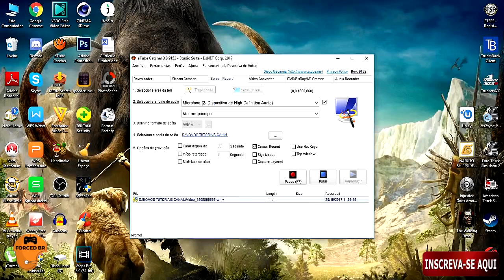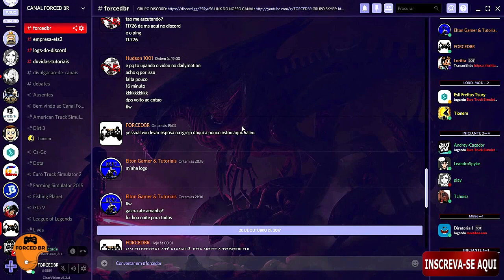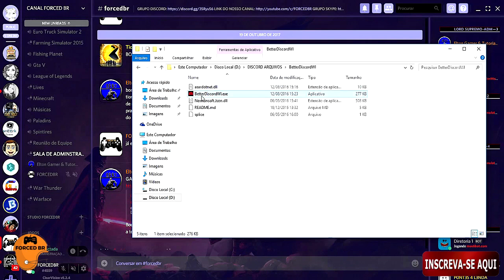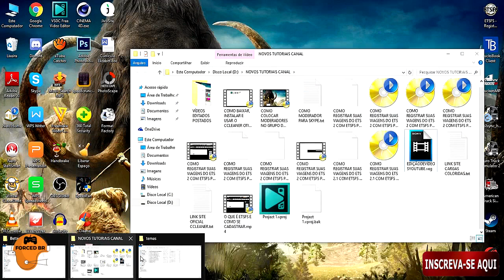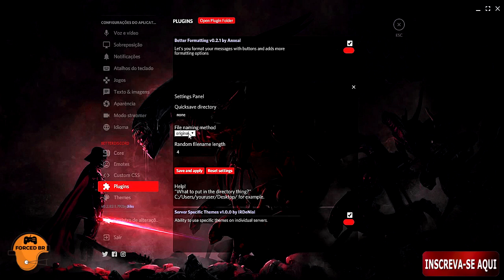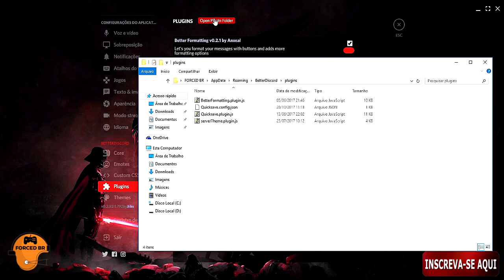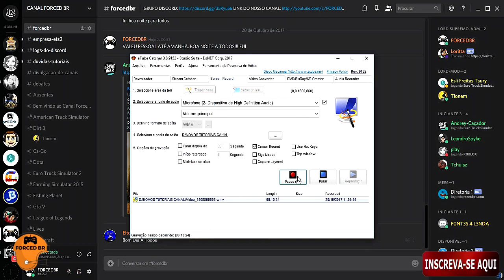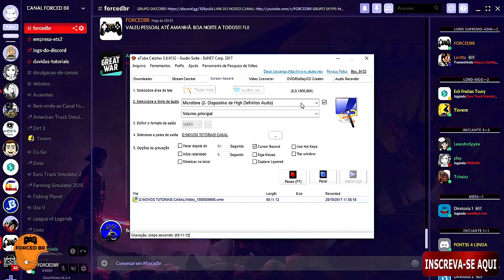✅CONHEÇA O DISCORD + APRENDA A INSTALAR TEMAS E PLUGINS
NOSSO GRUPO DO DISCORD: Esse discord não é mais o nosso!!! Tome Cuidado!

AVISOS: ESSE NÃO É MAIS O NOSSO DISCORD - TOMEM CUIDADO. CRIEI UM NOVO MAIS SEGURO E AINDA NÃO O POSTEI AQUI, POIS FALTAM ALGUMAS CONFIGURAÇÕES. OBRIGADO.